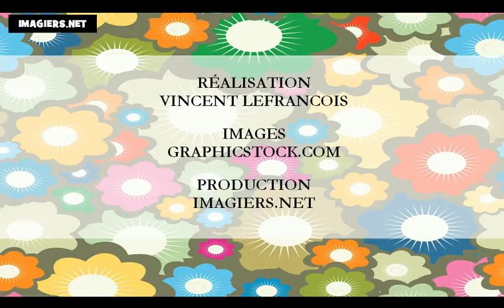Số Pháp = Các tháng trong năm